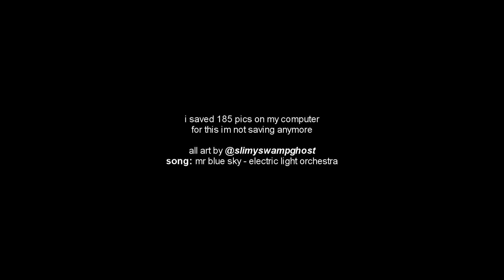tfw you breach containment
hey you with the pretty face, welcome to the h͘͜͠u̢͏m̡͝a̷̧͝n͟ race :)

someones probably done this EXACT thing by now but whateveeerrr!
song: mr. blue sky - electric light orchestra

edit: thanks for 1mil, thats crazy. comments disabled though cuz yall wouldnt shut the fuck up about how theyre not scps like i dont know that.

all art is done by slimyswampghost, aka trevor henderson